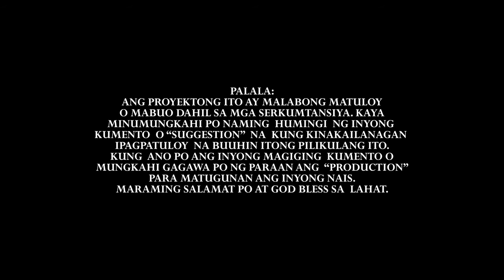ANG MUNTING PANULAT (TRAILER VIDEO) IGOROT INSPIRATIONAL FILM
Ang munting panulat